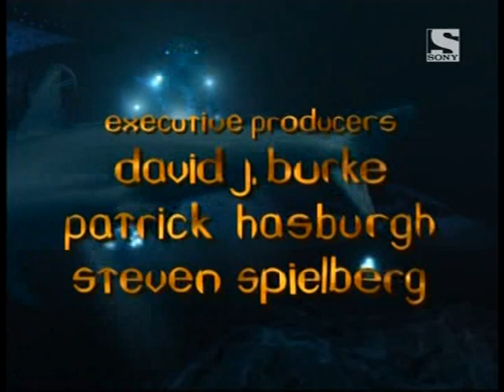SeaQuest DSV Intro español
SeaQuest DSV intro española de la serie.

Int: Roy Scheider, Jonathan Brandis, Ted Raimi, Don Franklin, Marco Sanchez, Stacy Haiduk, Peter DeLuise, Michael DeLuise, Stephanie Beacham, John D'Aquino y Darwin. Música: John Debney. Creador: Rockne S. O'Bannon. Producción ejecutiva: Steven Spielberg, David J. Burke y Clifton Campbell. Voces (doblaje España): Jesús Prieto (Roy Scheider) y Antonio Villar (narrador).